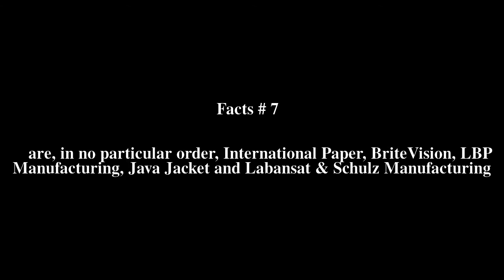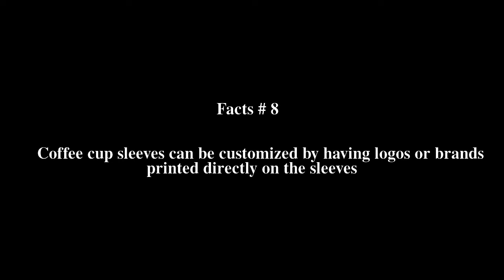Coffee cup sleeve Top # 9 Facts